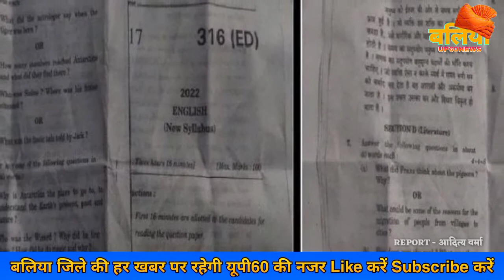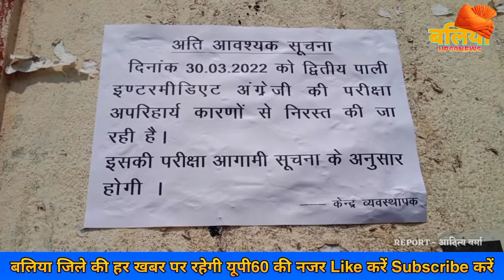Ballia : पेपर लीक मामले पर सरकार ने लिया बड़ा एक्शन || DIOS सस्पेंड, दोषियों पर NSA की होगी कार्यवाई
REPORT - आदित्य वर्मा

बलिया की आवाज - गली से गुजरते हुए सड़क से गुजरते हुए शहर तक सभी को एक नजर से देखता है
बड़े बड़े अधिकारियों की बात हो या फिर दिग्गज नेताओं की बात हो या नौंजवानों की बात हो
गरीब-बेसहारा सब की आवाज है 'UP60NEWS' बलिया की आवाज

आर्शीवाद 🙏